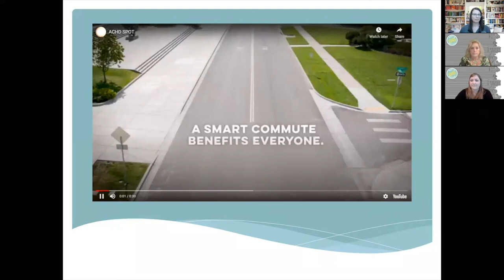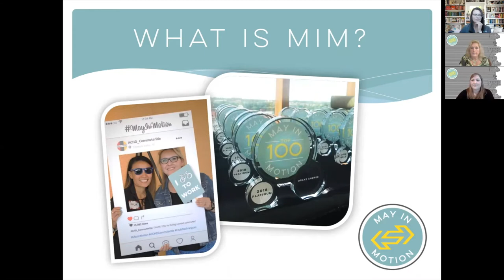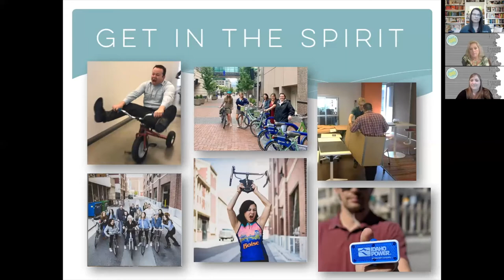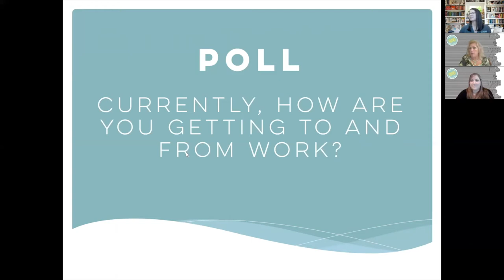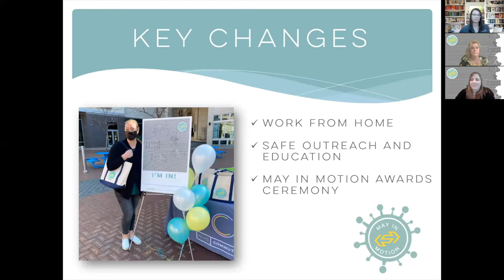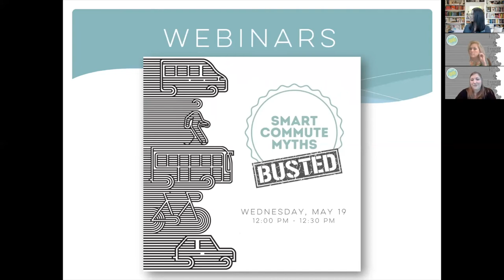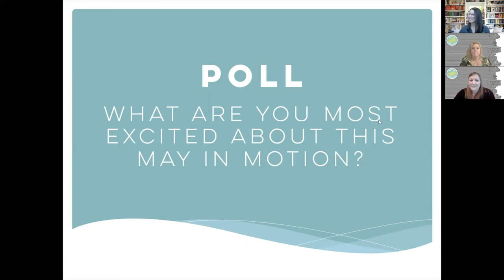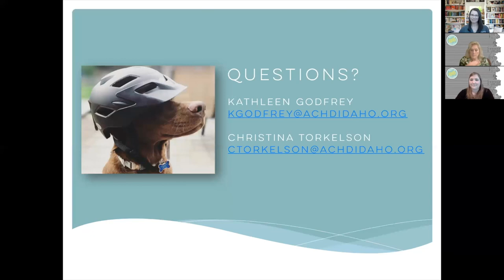MiM 101 Webinar 2021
What is May in Motion? Why do we do it and what's the impact on the community? ACHD Commuteride will briefly explain the history of May in Motion, how it evolved into the well-known campaign it is today, and how we've adapted education and outreach opportunities to put on a COVID-conscious May in Motion this year. Learn about May in Motion games, additional webinars, and challenges available to join!